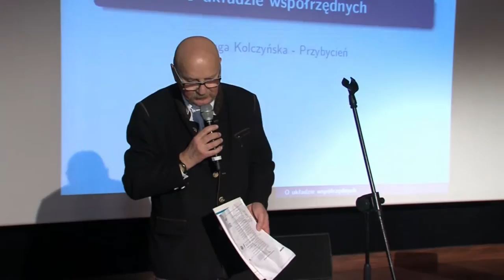UAM.tv / II Seminarium Naukowe "Matematyczne Laboratorium Kultury" - 2017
Z Życia Uniwersytetu #203 / UAM.tv
Realizacja: Katarzyna Wala